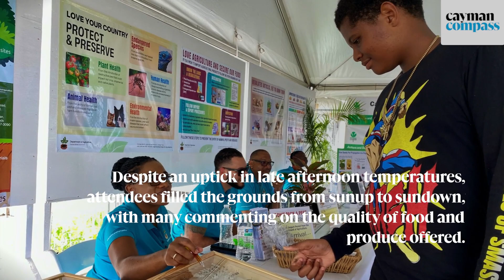Farmers share the love at Agriculture Show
🔴 | Valentine’s Day wasn’t just for couples this year, as thousands of people turned up to the 55th annual Agriculture Show to partake in traditional Caymanian dishes cooked with love, watch as handwoven baskets were crafted with care, see the meticulously raised produce on display, or enjoy the many other activities at the fair.

📸 Photos and video by Taneos Ramsay | Dana Kampa